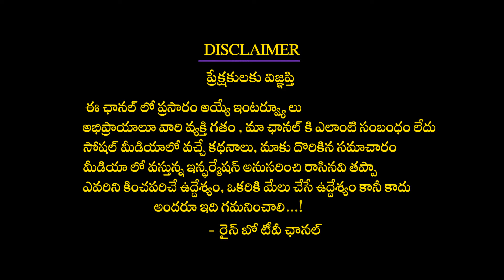SaReGaMaPa Singer Parvathi Emotional Words About Her Village | Singer Parvathi Interview | RainbowTv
SaReGaMaPa Singer Parvathi Emotional Words About Her Village | Singer Parvathi Interview | Rainbow Tv